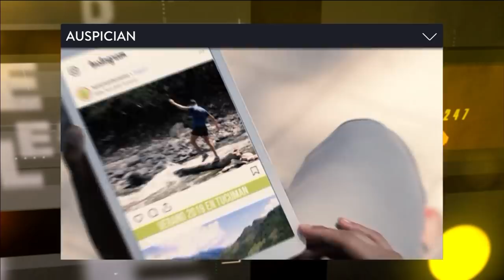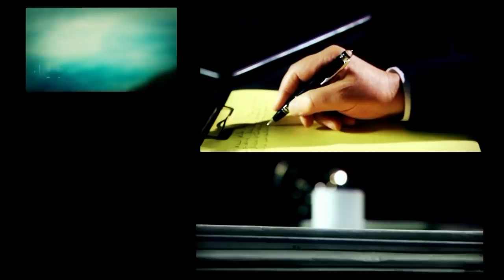La causa de los cuadernos | DESDE EL LLANO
Programa de "Desde el Llano" emitido el Lunes 04 de Marzo de 2019.